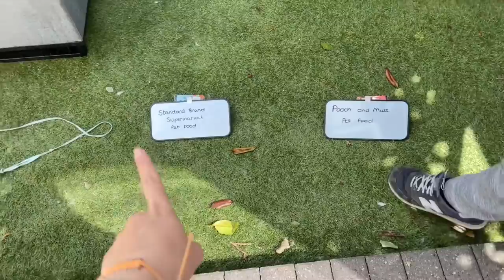Taste Test - Dogs Decide, Quality Or Junk Pet food! AMAZING Offer For You!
We have been on Pooch and Mutt for almost 2 months and Phil's alopecia is actually improving for the first time ever we have new hair growth and we have Pooch and Mutt supplements and Salmon oil to thank for that!

The dogs love the pet food, I love the quality, the brand and the ethos behind it! I cannot recommend it enough! POOCH & MUTT IS A HEALTH FOOD COMPANY WHOSE PRODUCTS HAPPEN TO BE CONSUMED BY DOGS
Pooch & Mutt was founded in 2007 by Guy Blaskey. Guy's family dog, Cookie was diagnosed with hip dysplasia at 3 months old and told that she would need a hip replacement by the time she was 3. Cookie was treated with a natural joint supplement for horses made by Guy's mum's company, Blue Chip Feed.

The product worked amazingly (Cookie never needed the hip replacement and led a full, active life for another 11 years), so Guy decided that he had to reformulate it and repackage it for dogs, and so Pooch & Mutt was born.

Guy wanted to get the benefits of natural supplements to more dogs, and when training for the London Marathon to raise money for Hearing Dogs, Guy became obsessed with nutrition and did a lot of running with his dog (and our company mascot) Pepper.

Working with some of the top nutritionists in the UK, Guy developed the Pooch & Mutt food range to not only cut out the junk of mass-produced pet foods, but to include positive nutrition such as supplements and nutraceuticals, to help dogs lead happy, healthy lives.

Tag us with your orders over on our Instagram